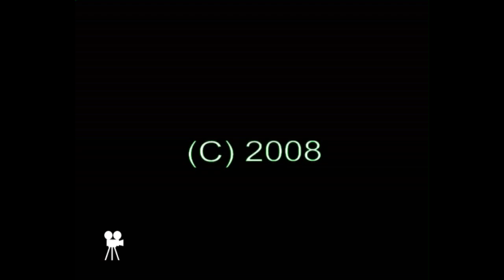DJIDIKI - episode 01 (space adventures)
FIRST EPISODE of funny mini-serial (video-comics) D J I D I K I

THE PLOT:
story about ridiculous space adventures of two friends DJI & DIK and their little alien
in this episode because of nonsenses of DJI & DIK their space ship casually breaks and becomes uncontrollable

CAST:
danila lipatov
mitia lipatov
and I - little alien

IDEA:
danila lipatov
mitia lipatov

CHEK IN' PRODUCTION 2O1O